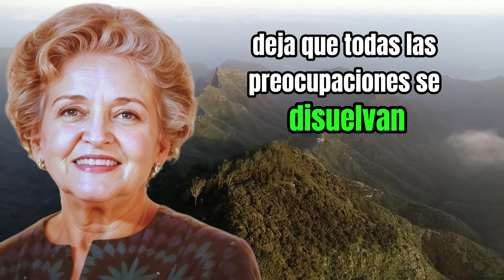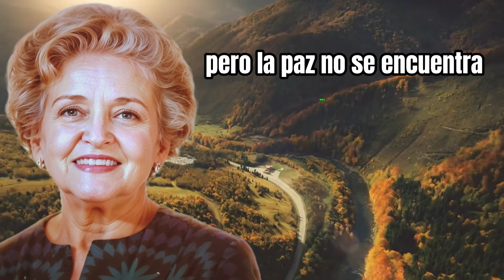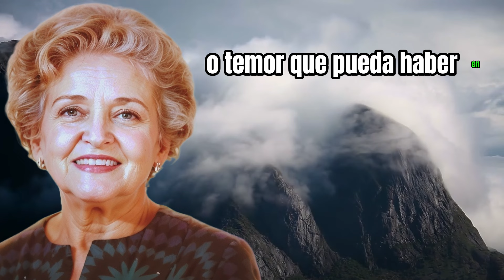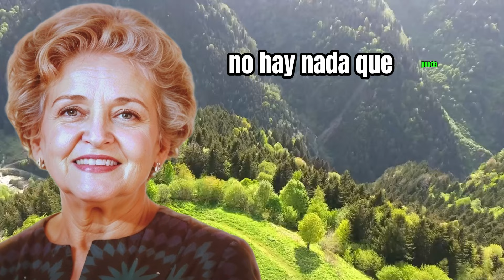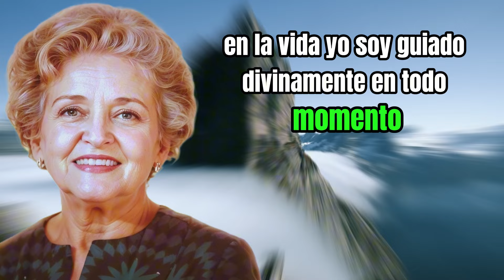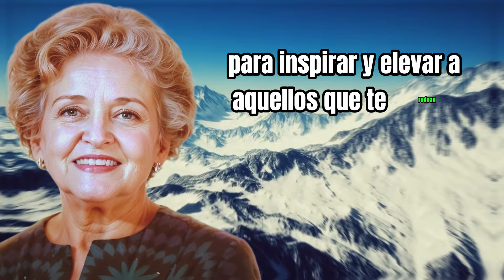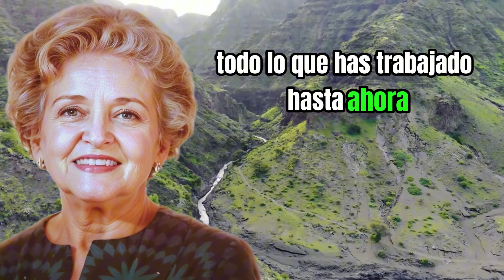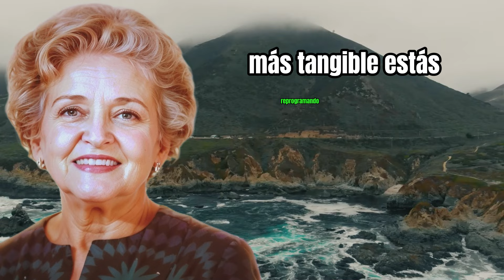🌞 EMPIEZA TU MAÑANA CON ESTAS AFIRMACIONES PODEROSAS - CONNY MÉNDEZ - YO SOY PLENITUD INFINITA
🌞 Empieza tu mañana con estas afirmaciones poderosas de Conny Méndez y descubre cómo conectar con tu yo soy interior para atraer la plenitud infinita a tu vida. Este video está diseñado para que inicies tu día con energía positiva, claridad mental y una actitud optimista, impulsándote a alcanzar tus metas y vivir en armonía.

A través de estas afirmaciones poderosas, basadas en los principios de la metafísica, aprenderás a elevar tu vibración, mejorar tu bienestar emocional y fortalecer tu confianza personal. Al repetir estas afirmaciones diariamente, podrás transformar tu realidad, manifestando abundancia, salud y felicidad.

✨ Beneficios que obtendrás al ver este video completo:

Elevarás tu estado de ánimo desde el inicio del día
Fortalecerás tu conexión con tu yo soy, atrayendo la plenitud infinita
Alinearás tus pensamientos con el éxito, la paz interior y el bienestar
Comenzarás a manifestar resultados positivos en todas las áreas de tu vida
Encontrarás inspiración para mantener una actitud positiva y empoderada
🎯 Si buscas mejorar tu vida espiritual, emocional y física, estas afirmaciones de Conny Méndez son la herramienta ideal para empezar tu mañana. Repite estas afirmaciones todos los días y experimenta cómo la energía de la plenitud infinita fluye en tu vida.

afirmaciones poderosas, Conny Méndez, yo soy plenitud infinita, metafísica, afirmaciones positivas, crecimiento personal, espiritualidad, manifestación, plenitud, abundancia.